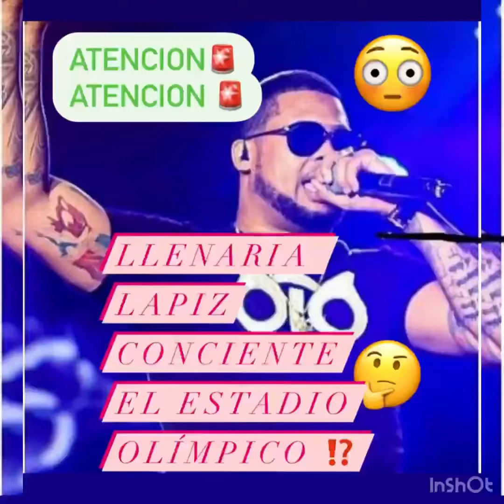LAPIZ CONCIENTE LLENARÍA EL ESTADIO OLÍMPICO⁉️ DANOS TU REPUESTA EN LOS COMENTARIOS